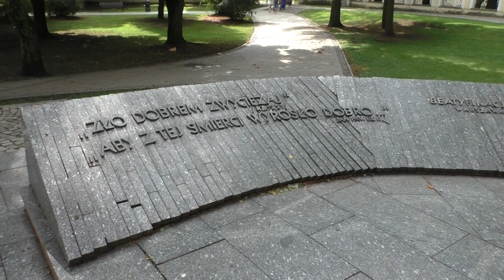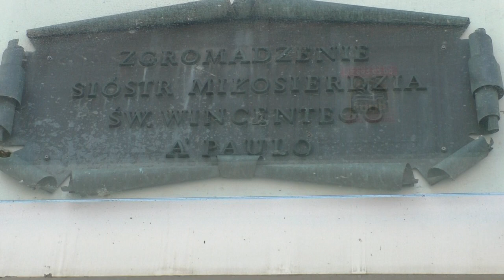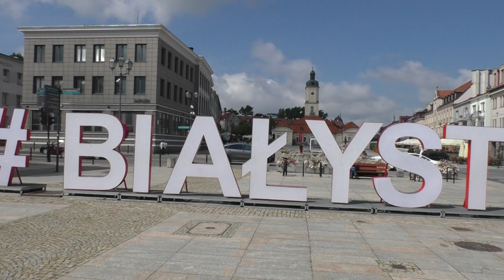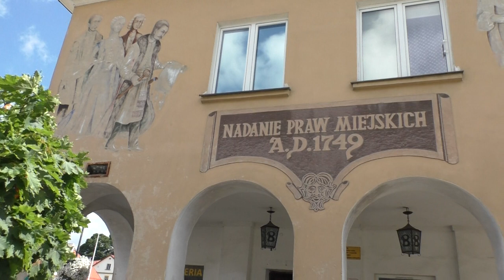Supraśl - Gdynia cz. 2. Spacerem po Białymstoku. Supraśl - Gdynia part 2. A walk around Białystok.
Powrót z wycieczki po Podlasiu przez Białystok był okazją do zwiedzenia cerkwi prawosławnej św. Ducha, zakupów i krótkiego spaceru. Była zatem okazja,  by raz jeszcze skierować kamerę na zabytki skupione w pobliżu Rynku Kościuszki.

Returning from a trip around Podlasie through Białystok, there was an opportunity to visit the Orthodox church of St. Spirit, shopping and a short walk. There was therefore an opportunity to once again direct the camera at the monuments clustered near Kościuszko Market Square.

Muzyka Sergey Chekalin.  1. Świeżość o poranku 2. Turystyka.